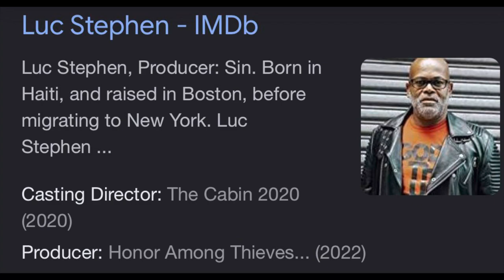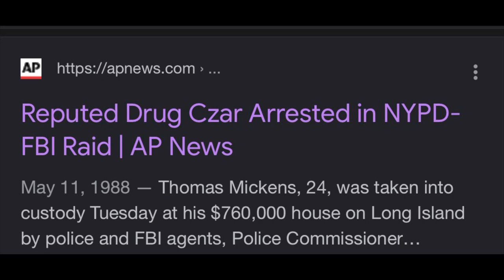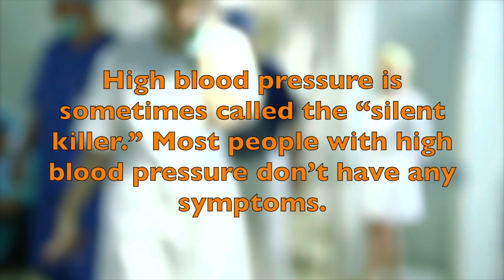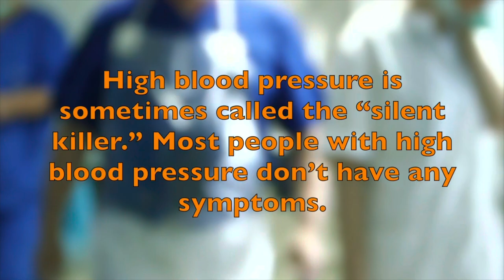LUC STEPHEN & MARKUANN SMITH IS ABOUT TO BRING THE TOMMY MICKENS SERIES TO LIFE.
Who is Tommy Mickens,
And what influence did Mr Mickens have on rappers such as Nas and 50 cent and other New York City hip hop artists who have mentioned him in several songs over the years.
Shout out to lucstephen markuannsmith tommymickens tommymontana for bringing this true crime story of change and redemption to
Life.

Please support the BGG MOVEMENT

THE BRIAN GLAZE GIBBS STORY BEYOND LUCKY.

Shout out to lucstephen